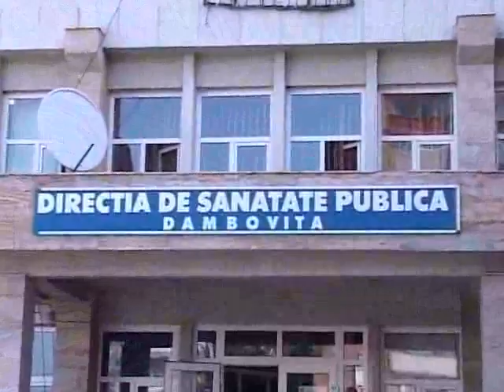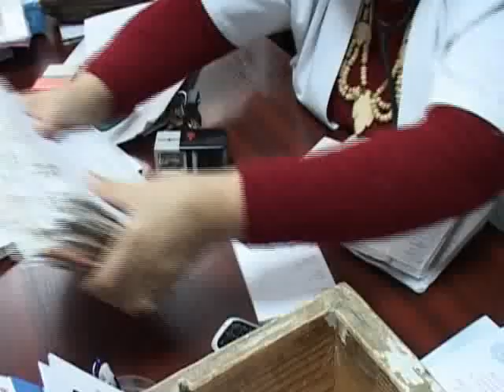DSP imbolnaviri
La nivelul judetului nostru se constata o scadere importanta a ratelor de incidenta de îmbolnavire prin infectii acute ale cailor respiratorii superioare si pneumonii! Cu toate acestea specialistii Directiei de Sanatate Publica reamintesc populatiei ca este necesar sa ia anumite masuri pentru prevenirea bolilor respiratorii: fortificarea organismului printr-o alimentatie bogata în vitamine, evitarea locurilor aglomerate si respectarea regulilor de igiena individuala.